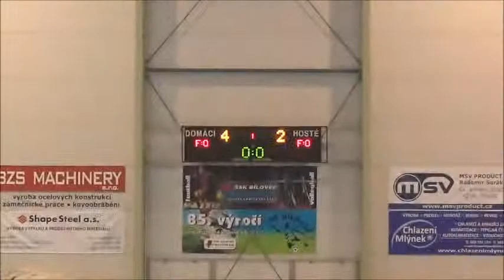Fotbal ŠSK Bílovec - SFC Opava U9 17.03.2018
Fotbalový Turnaj v Bílovci 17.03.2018, r. 2008